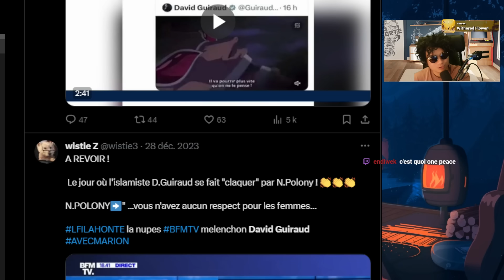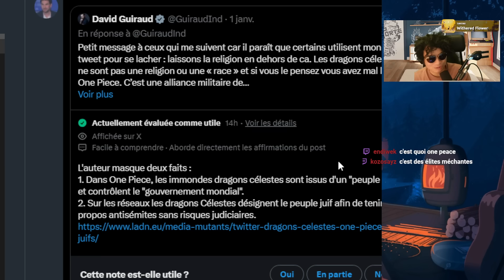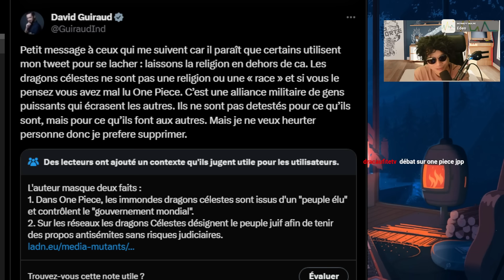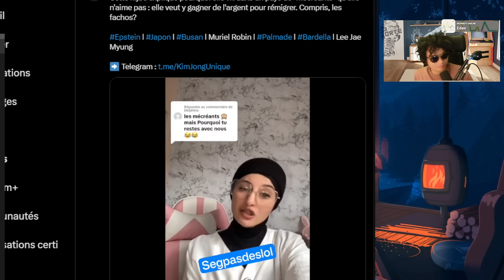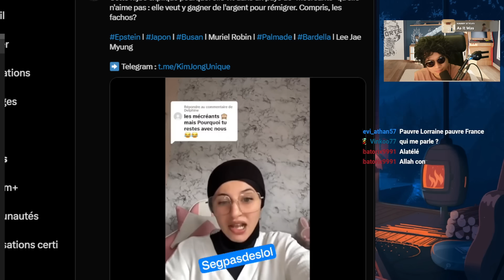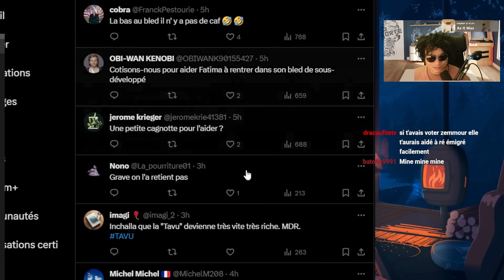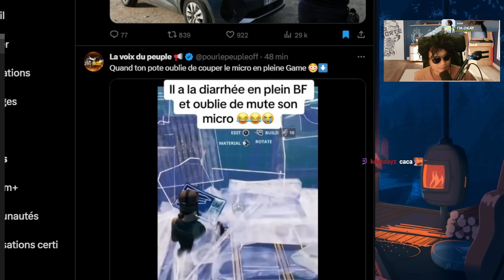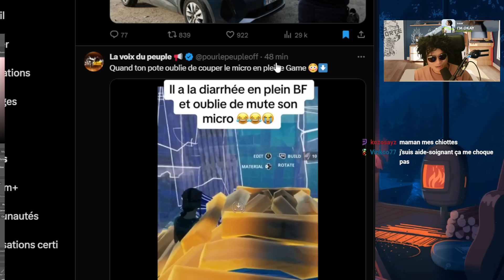CE LFI DANS LA SAUCE MEZOUZA: IL COMPARE JUIFS AVEC LES DRAGONS CELESTES DE ONEPIECE